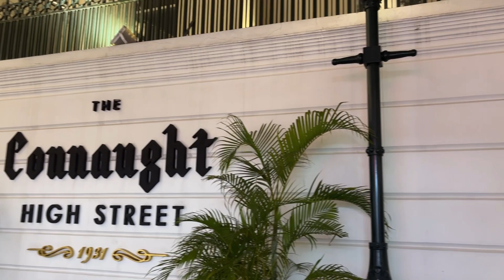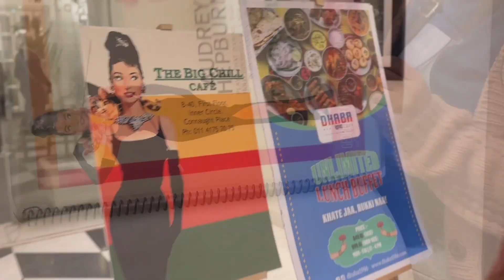Delhi Vlog | Hornbill Restaurant | India Gate | Big Chill Café